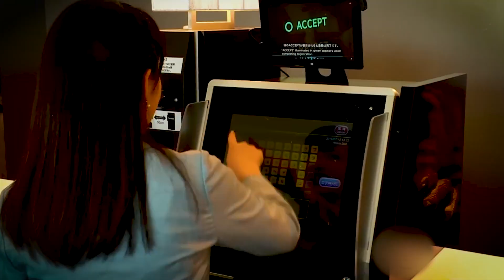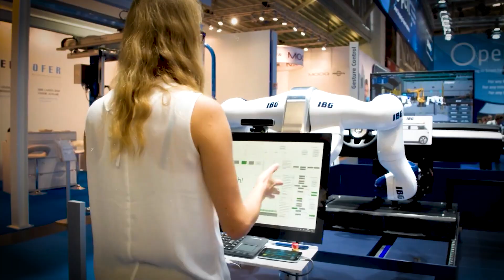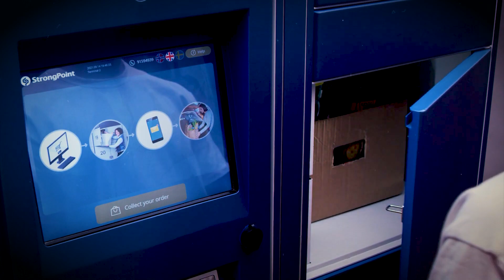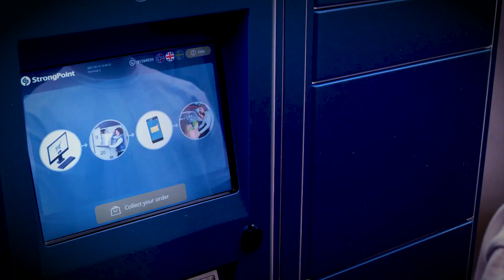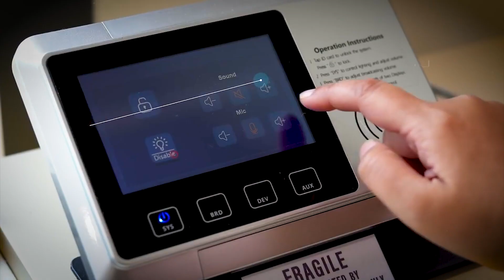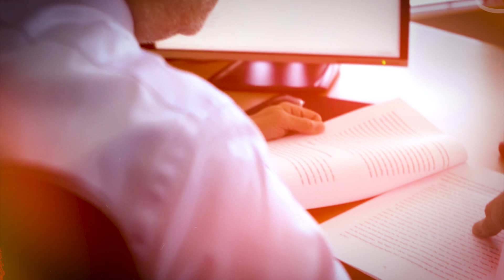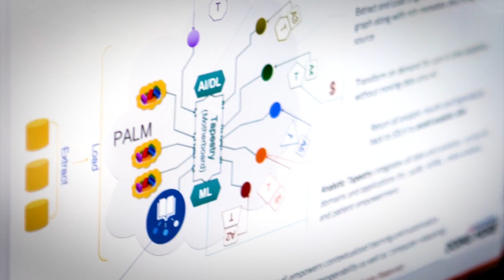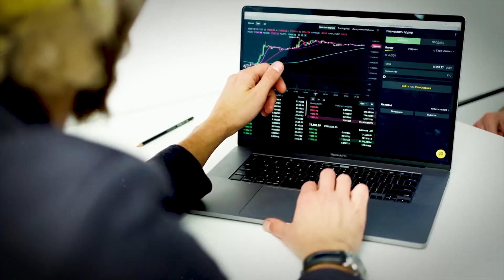The First 7 Industries That A.I will DESTROY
This video looks at the top ten industries that AI will decimate next. Artificial intelligence, future technology, future tech, ai capabilities, ai video, ai assistant, ai job loss, ai job replacement, ai work displacement, future business technologies, future technologies, and so on.